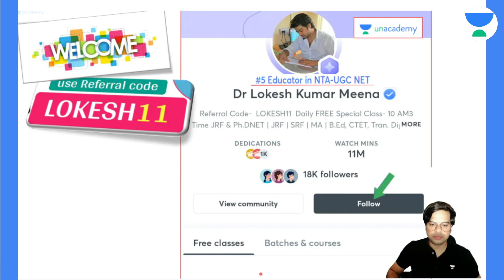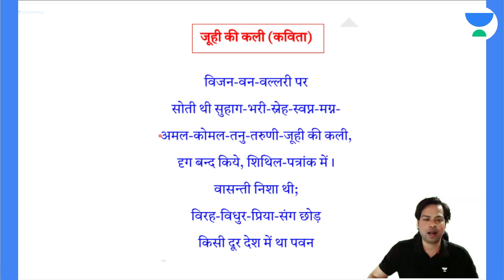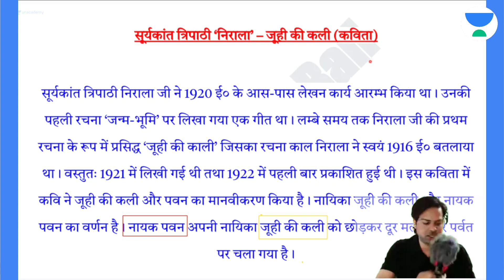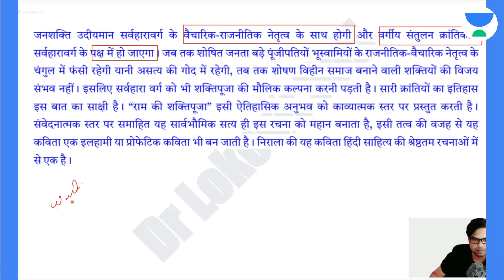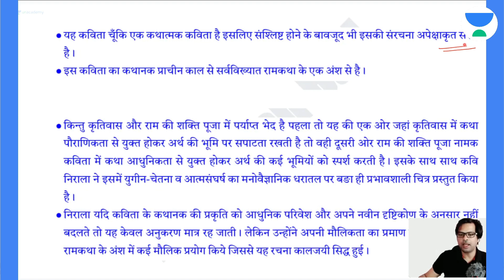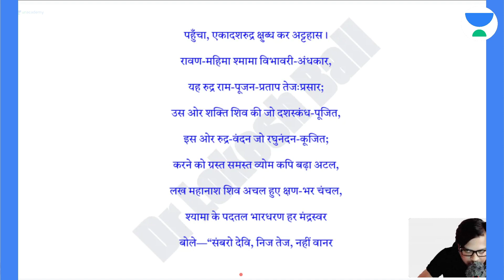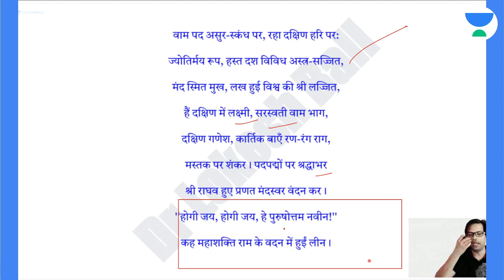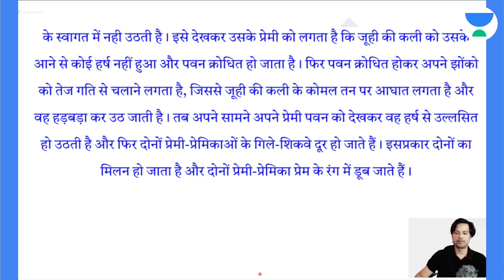Juhi Ki Kali | Hindi Sahitya | NET JRF 2023 | Dr Lokesh Meena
In this Session, Educator Dr Lokesh Meena will be discussing about Juhi Ki Kali Poem from Hindi Sahitya for NET JRF 2023 Exam. Watch this complete video to boost your NET JRF exam preparation.

➤ Use Code ''LOKESH11'', Unlock FREE Special Classes on our platform, & also Get Exciting off on your Subscription today.

You can enroll to Unacademy Subscription and get the following benefits:
1. Learn from your favourite teacher
2. Dedicated DOUBT sessions
3. One Subscription, Unlimited Access to Live Online Classes and Videos
4. Real-time interaction with best-in-class teachers
5. You can ask doubts in live online classes
6. Limited students in each Class
7. Download the videos & watch them offline